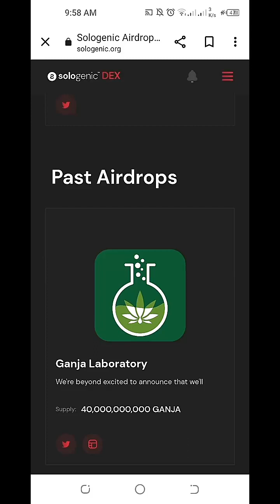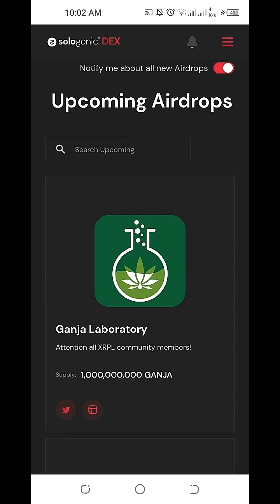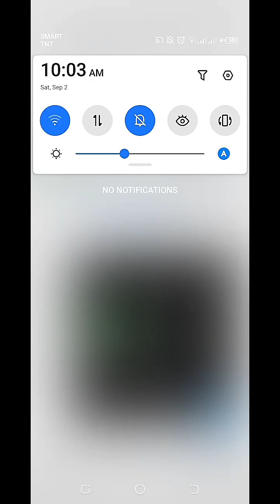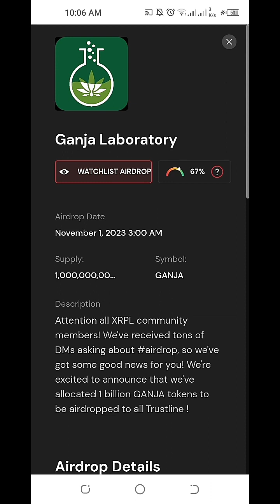WEDNESDAY $GANJA Upcoming Token AIRDROP November 01, 2023 🤑 Sologenic DEX and Wallet (XRP Ledger)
WEDNESDAY November 01, 2023 $GANJA Upcoming Token AIRDROP 🤑 Sologenic DEX and Wallet (XRP Ledger)